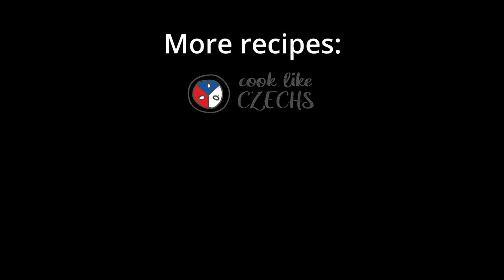Czech Mushroom Pudding (Hubník)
Hubník is a Czech mushroom pudding originating in the Krkonoše Mountains, the highest mountains in the Czech Republic. In our country, it is traditionally made at Christmas from dried mushrooms. Enjoy the recipe!

Czech Hubník Mushroom Pudding: Ingredients
➜ 1 cup whole milk (240 ml)
➜ 4 cups cubed stale white bread such as French baguettes
➜ 4 ounces pork bacon slab (110 g)
➜ 2 full hands dried mushrooms
➜ 4 eggs
➜ 5 cloves garlic
➜ 2 Tablespoons semolina or Farina / Cream of Wheat
➜ 1 teaspoon salt
➜ ¼ teaspoon black pepper ground

To grease the baking dish:
➜ 1 teaspoon fat to grease the dish
➜ 1 Tablespoon breadcrumbs to dust the dish

00:00 Introduction
00:10 Preparing mushrooms
00:42 Cutting white bread
01:12 Preparing garlic
01:54 Slicing bacon
02:36 Making mushroom mixture
04:04 Greasing and dusting baking dish
04:31 Putting mushroom mixture to the dish
05:19 Baking mushroom pudding
05:53 Slicing mushroom pudding